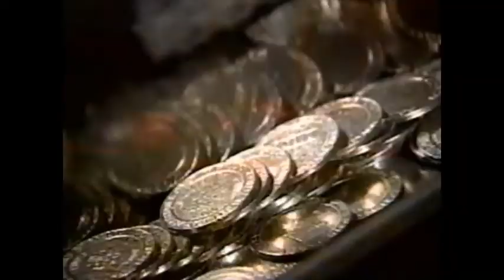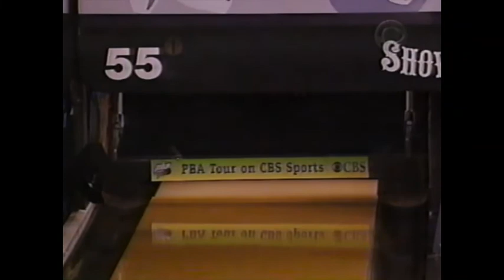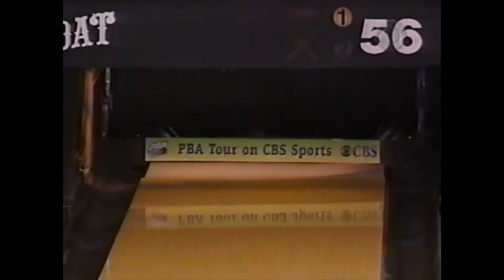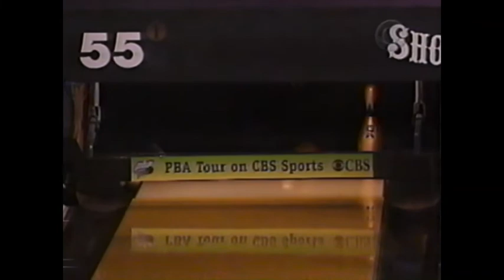1999 PBA Showboat Invitational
1999 PBA Showboat Invitational

2:21 Danny Wiseman vs Randy Pedersen vs Amleto Monacelli
27:20 Winner vs Parker Bohn III